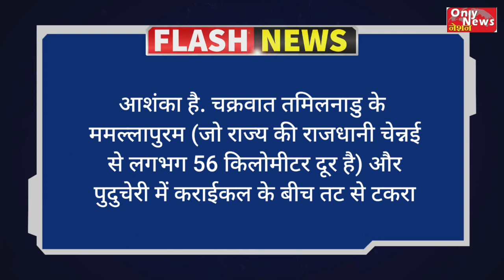bihar election 2020